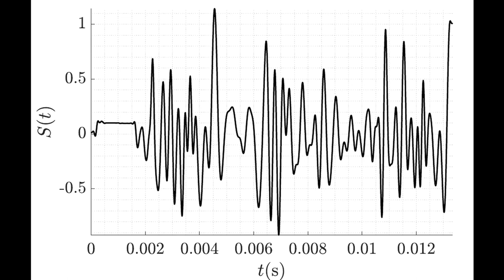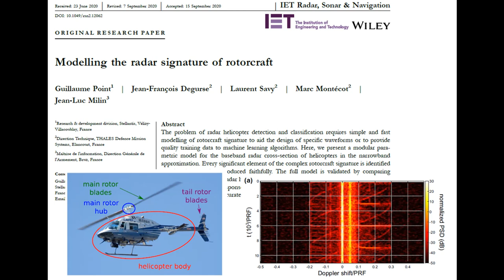Numerical approach for Doppler radars: radar helicopter detection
In FDTD, a plane electromagnetic wave illuminates an helicopter with spinning blades. A continuous wave (CW) excitation is used. The field is saved at an observation point. The saved field is mixed, filtered, and time rescaled to obtain the radar response. Application: modeling the radar signature of rotorcraft.